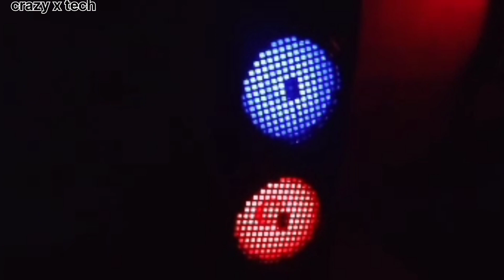Speaker me LED lights lagaye (Music ke sath LED chalega) Installation LED lights